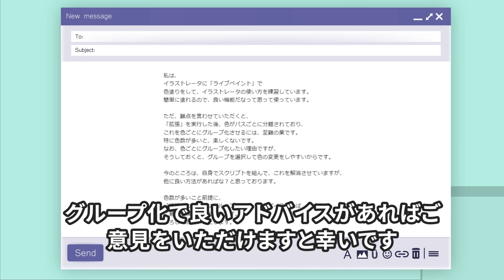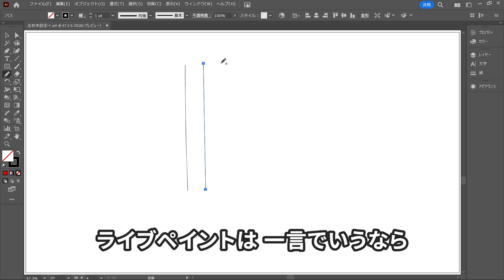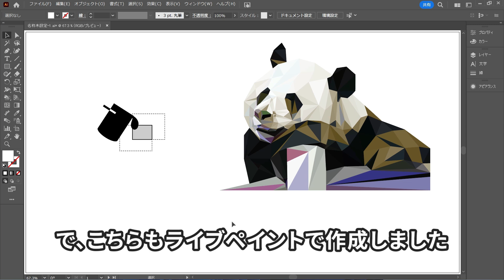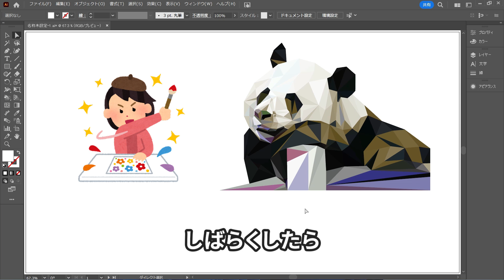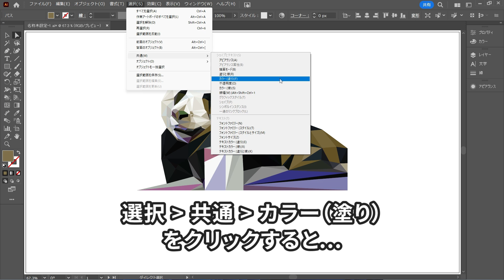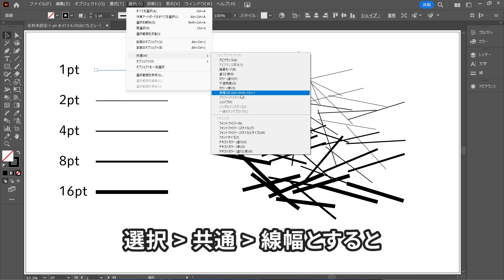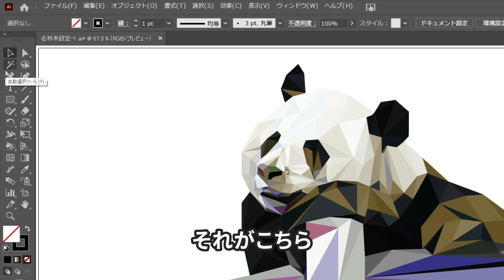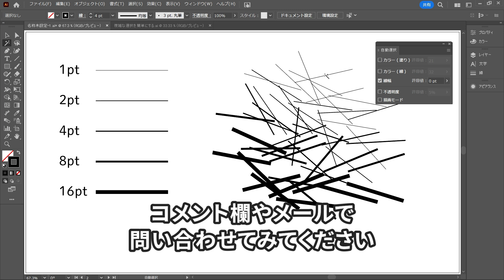【相談】面倒なアレを10倍楽にする便利ワザを教えて | Adobe Illustrator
クリックって面倒くさいと思いません？
こう見えて、私は１クリック増えるだけでも面倒だと感じるタイプです
そんな私はおすすめするイラレが10倍簡単になる方法が今回の動画です

■ライブペイントについて
【イラストレーターの使い方】線画を塗りつぶしで着色するには？ライブペイントツールを使った時の注意点を解説。live paint baket tool in illustrator

■尖り過ぎて失敗した過去の動画

【ペンツールを一緒に練習】使い方とイラストの描き方がわかる初心者講座

■ブログで、ブログ限定記事や動画の補足などをチェック。